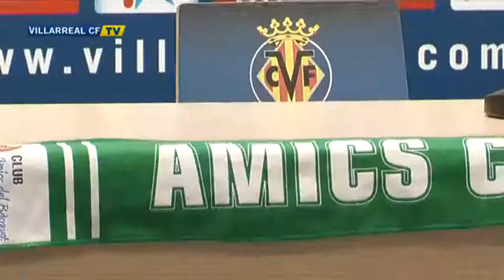El Amics del Bàsquet, a por todas en el play-off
En una rueda de prensa celebrada en las instalaciones de la Ciudad Deportiva de Miralcamp, el Club Amics del Bàsquet Castelló ha presentado las acciones que va a realizar con el ánimo de crear un buen ambiente en el Ciutat de Castelló de cara a los Play Off de ascenso de la liga Adecco Plata.